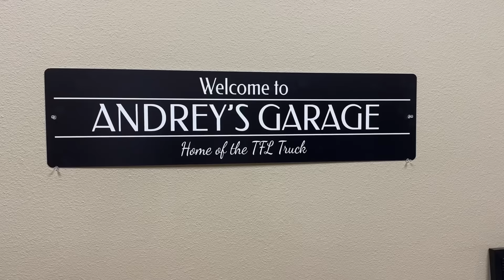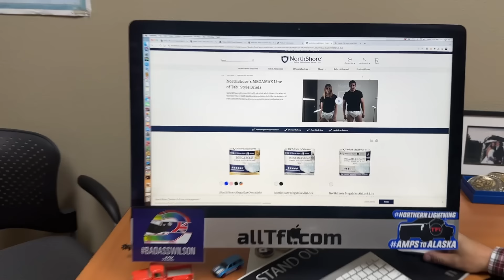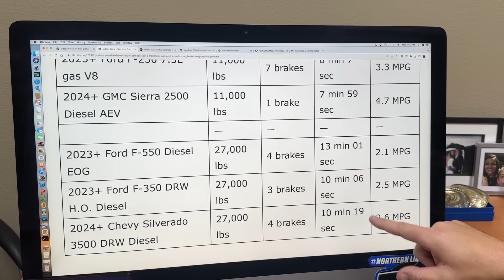Is Chevy REALLY Building a New 8.3L Duramax Diesel V8?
In this video, Roman and Andre discuss the possibility of Chevy Silverado HD and GMC Sierra HD working on a large displacement 8.3L Duramax V8 turbo diesel engine with up to 600 horsepower and 1,200 lb-ft of torque.